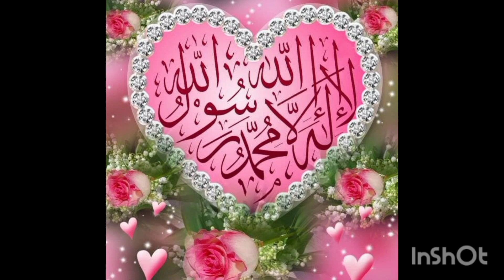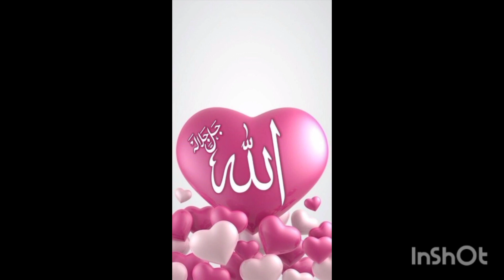amazing photos islmic channel Allah Tala picture/dp /Muhammad (saw) name dp/Islamic channel ..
cool art tippy picture Urdu gift from Allah Tala beautiful picture Urdu translation Allah profile pic Allah dpz Whatsapp status dpz gift Allah Tala k names with tafseer hiera gold Allah Tala k name Makkah to Madina sharif beautiful picture Quran Sharif surah Al id
duha Quran recitation beautiful voice Quran Sharif tilawate amazing natural photos surah Al waqia Sarah Al falaq surah Rahman surah Yasin suhah Al Nas Sarah Al naml surah Al waqia Sarah liv Manzil Dua new Islamic dp
Allah Lord of worlds account login Allah beautiful nam of Islamic images cute love images kaligrfi Allah Tala Islamic channel alhamdullah amazon art of Islamic channel
Islamic moviesin Urdu photo Arabic language dp mahammd ﷺ dp Islamic ringtone Islamic Lori Islamic store Islamic cartoon Islamic poems Islamic video Allah Huma sala ala mahammd in wa ale Muhammad saw Allah hi Allah Kiya kraro beautiful wallpaper Islamic images Ehsaas Islamic channel islmic channel mdni . Islamic channel Urdu sun Islamic channel Quran Sharif tilawate Quran recitation really beautiful Quran Sharif  modern Islamic canvas art Arabic calligraphy art quality Islamic alhamdullah Islamic channel Muslim modern art beautiful Islamic images dp   amazing natural photos Islamic images madeina sharif beautiful darood abrahim Islamic official amazon art Allah Tala Muhammad (saw) dp flawless Allah dpz Whatsapp status dpz gift

islamic video
allah hoo
islamic Quran Sharif
allah tala k name
islamic art Arabic

ilove my Allah
amazing photosallah